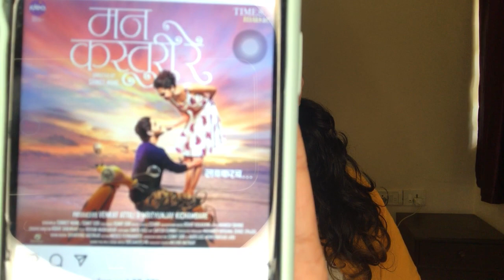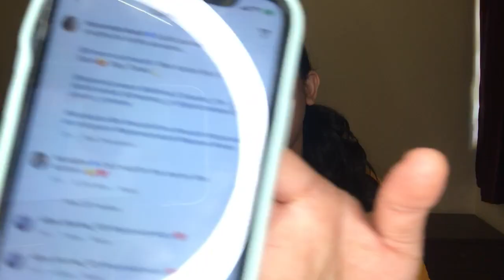Tejasswi ke pehle Marathi movie ka poster dekh aakhir kya hai Karan Kundra ka reaction?